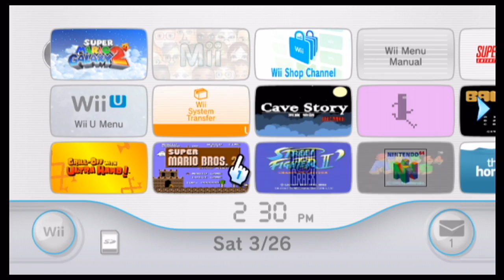SMB Lost Levels Tips and Tricks